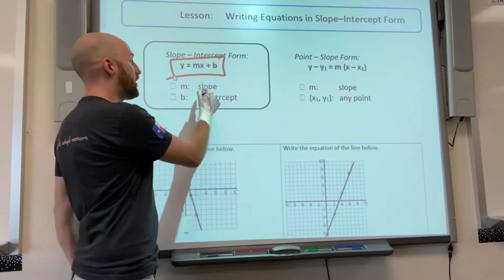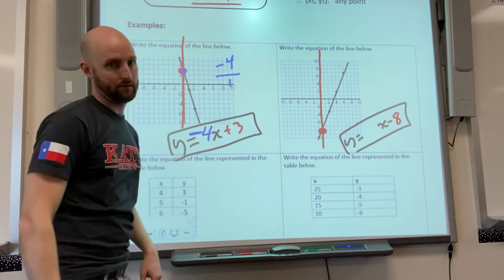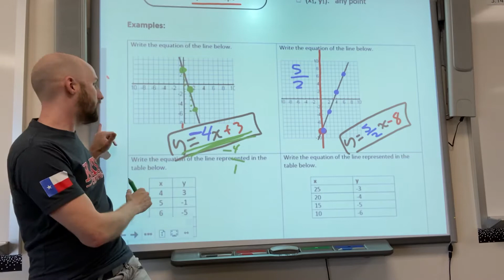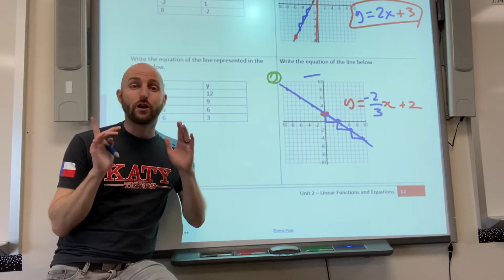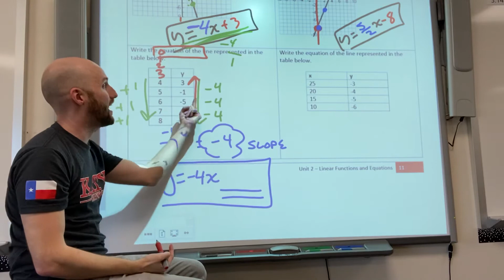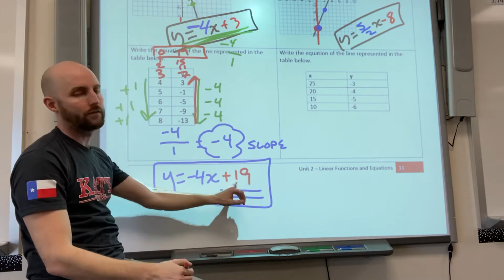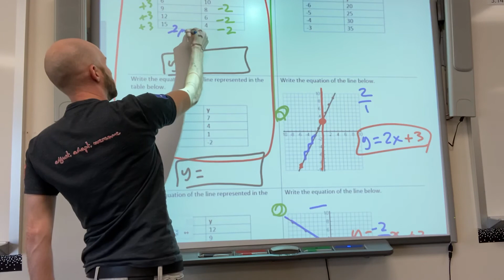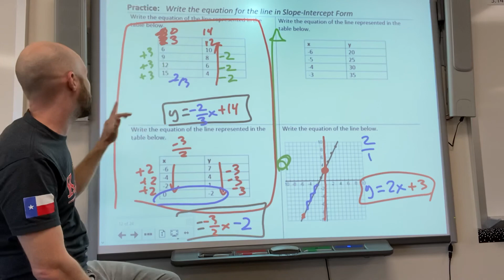Algebra 1: Writing Equations from Graph/Table